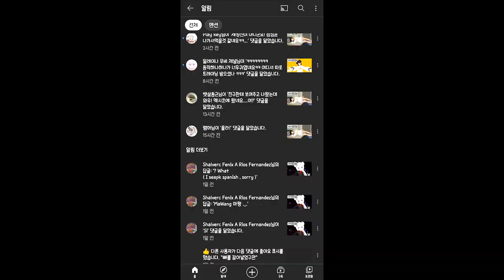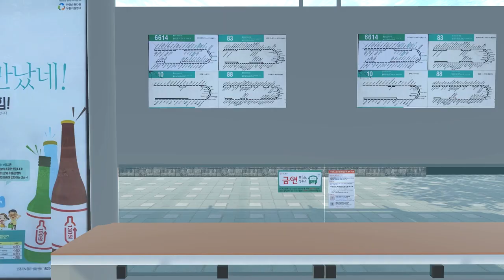Mawang's Daily routine 【 VRchat 】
Hi buddy !!   i'm  mawang  😎

Today, I took a picture of my ordinary life 🤣🤣

It's a normal video, so it might not be very interesting 😂😂